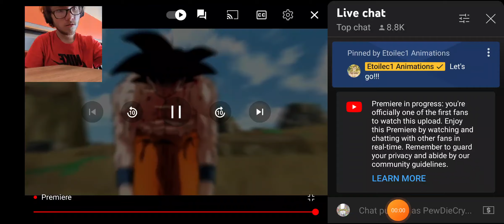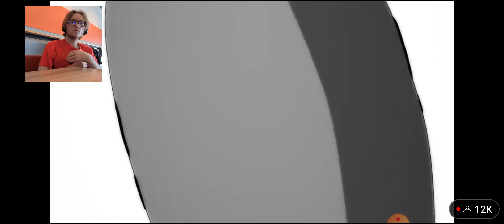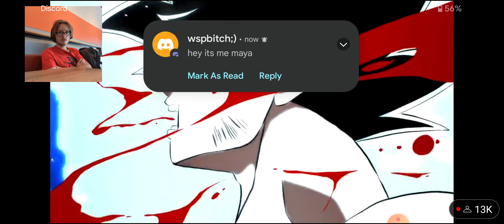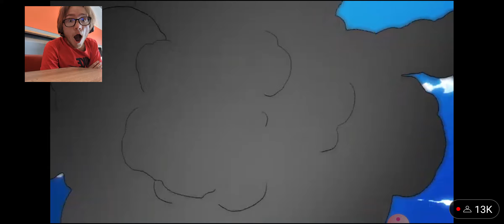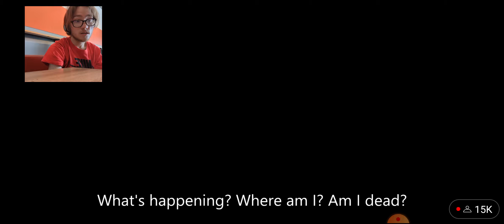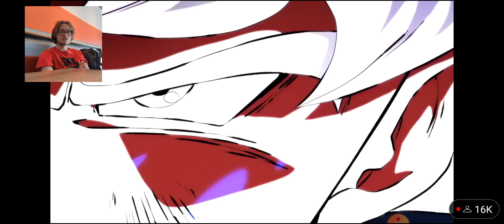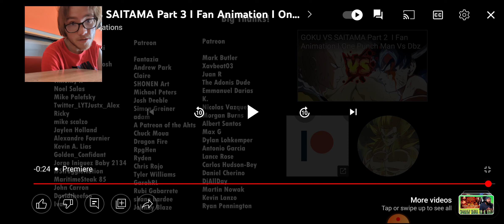Saitama Vs Goku Part 3 Reaction. This Shizz Is Lit. (Video Audio Is A Little Glitchy)